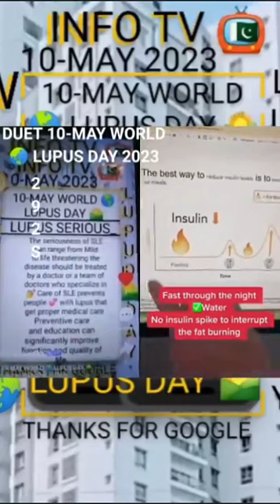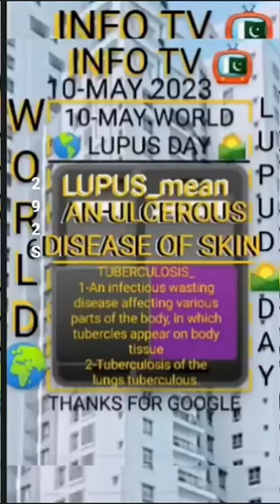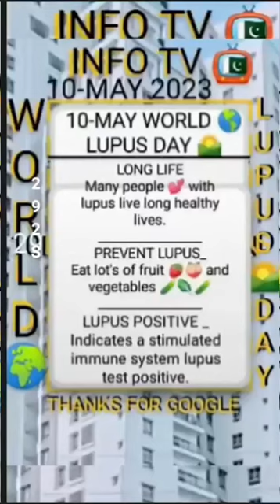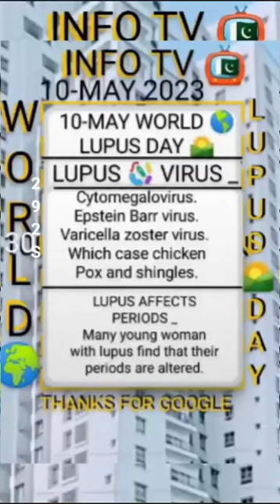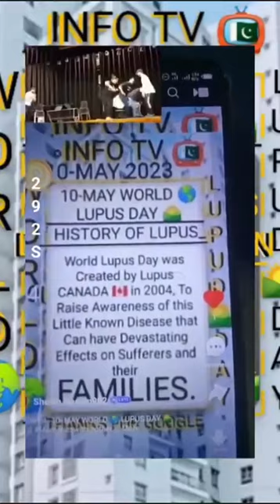DUET 10-MAY WORLD 🌏 LUPUS DAY 2023 292 S